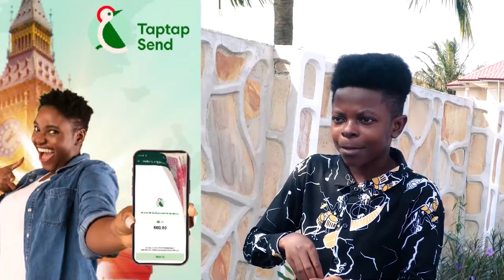Bεaυtifυl Nigerian g!rls Lʊrɛd To Ghana For Ȧshαw0 Work, ...P!mp Arrɛstɛd